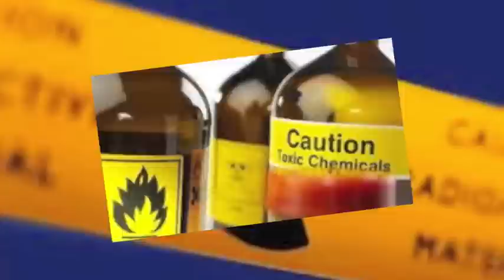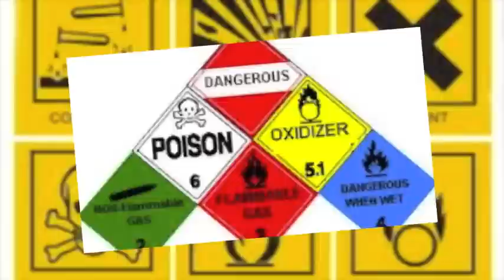Wild Boy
Bo Watt..Recorded, Mixed and Produced by A Fresh...we do not own this beat!